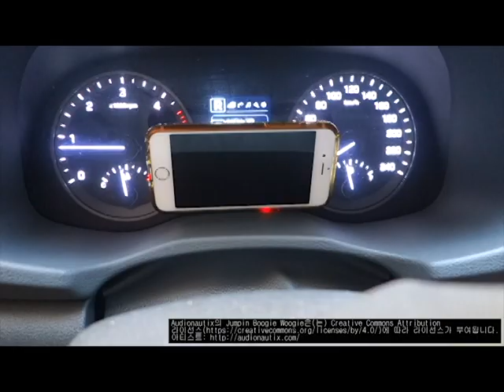시거잭에 꽂아 쓰는 스마트폰 거치대!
충전 따로, 거치 때로 하던 시대는 끝!
시거잭에 꽂으면 충전과 거치가 한 번에 해결된다!